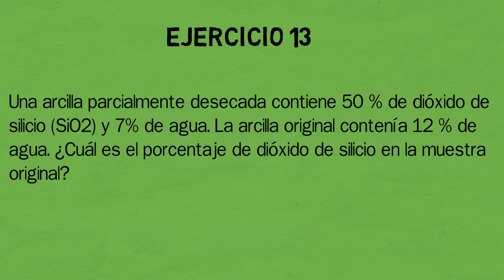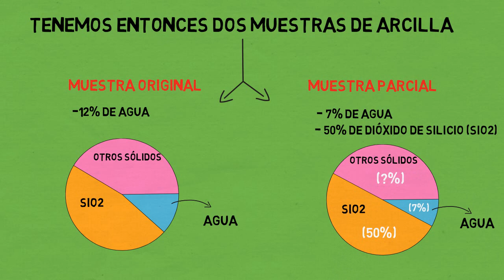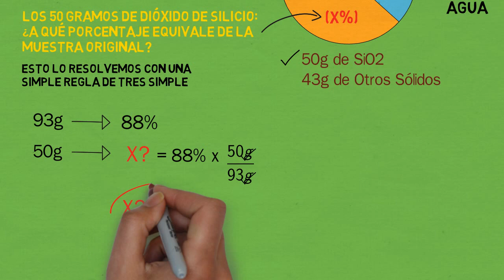Sistemas Materiales - Resolución Ejercicio 13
En este video pueden ver la resolución del Ejercicio N°13 de la Unidad N°1: Sistemas Materiales de la Guía de Problemas 2020 de Química General subida al Campus Virtual.